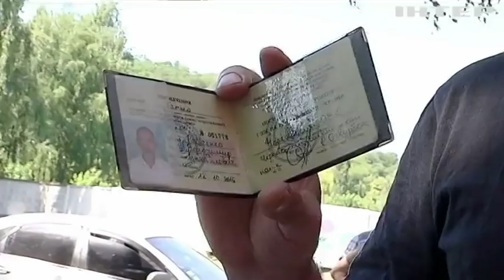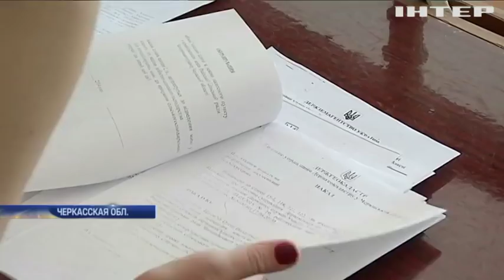В Черкасской области участникам АТО не дают землю